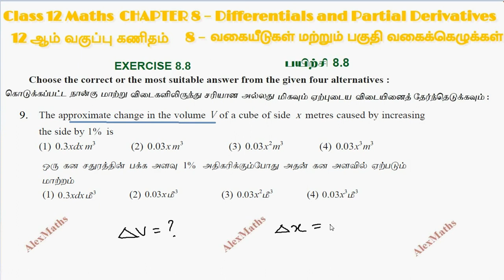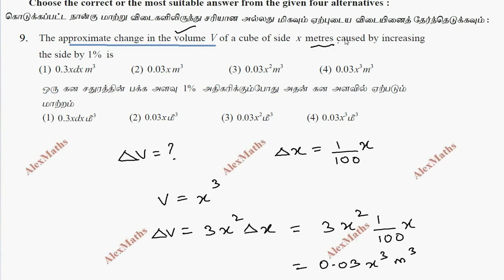Class 12 Maths CHAPTER 8 – Differentials and Partial Derivatives Exercise 8.8 Q.No.9 TN New Syllabus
8.1 Introduction 58
8.2 Linear Approximation and Differentials 60
8.3 Functions of Several Variables
8.4 Limit and Continuity of Functions of Two Variables
8.5 Partial Derivatives
8.6 Linear Approximation and Differential of a
Function of several Variables